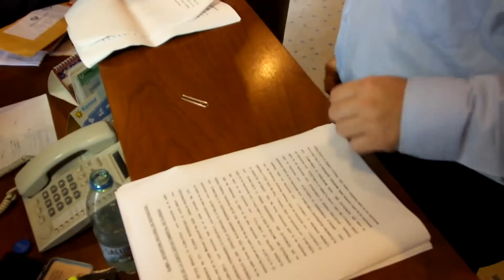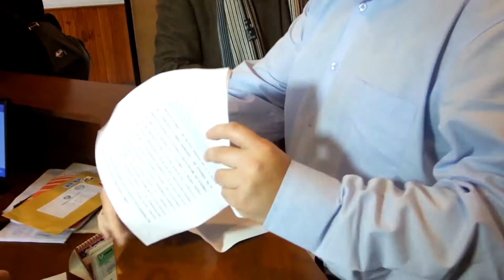ERNESTO NORIA RECURSOS